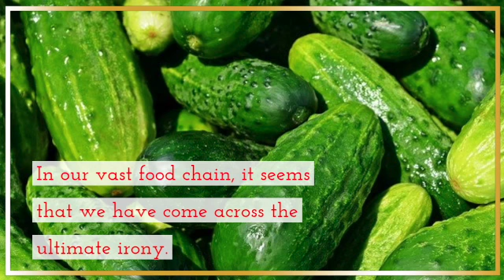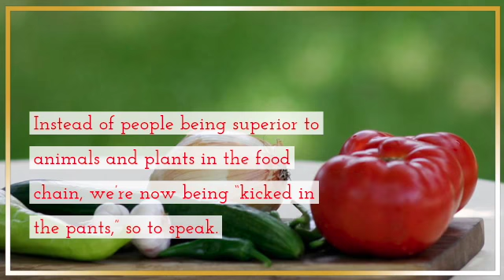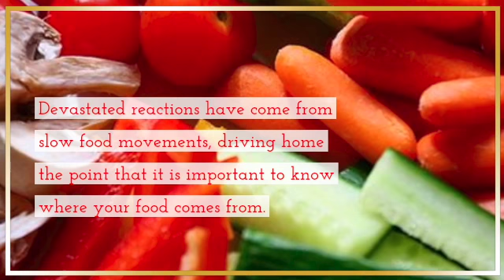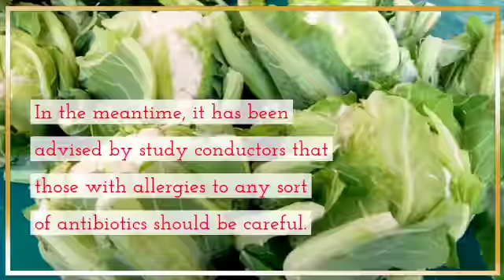Your Vegetables May Be Laced With Antibiotics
EDITOR: POWER BY iMovie
VLOGGING ITEMS: SAMSUNG A71